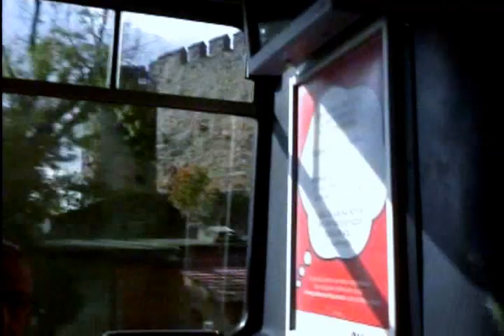【Bir gün】Otobüs / İstanbul /